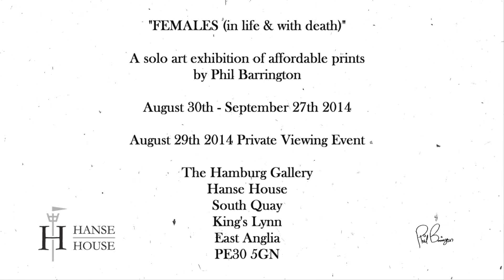Trailer; Phil Barrington at the Hamburg Gallery 2014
"FEMALES (in life & with death)" - A solo exhibition of mixed-media prints by Phil Barrington.

August 30th - September 27th 2014
(August 29th 2014 Private Viewing Event)

The Hamburg Gallery
Hanse House
South Quay
King's Lynn
East Anglia
PE30 5GN